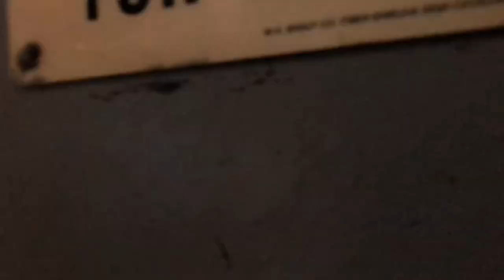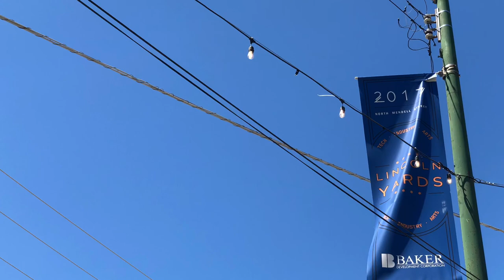Walk from Horween and Ashland Leather to Lincoln Yards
Tour Sterling Bay's New Development. I took a walk to document the sights around our leather workshop at Ashland Leather and Horween